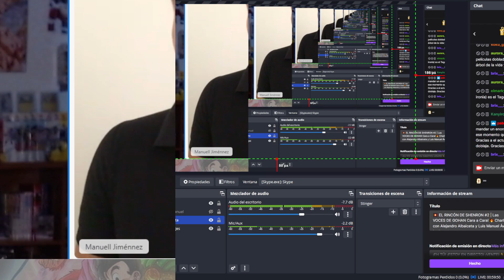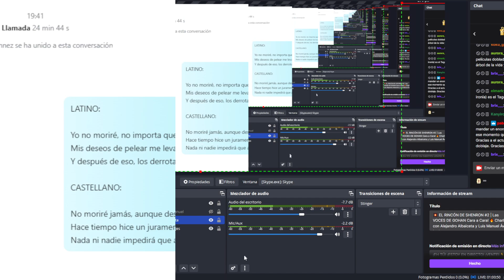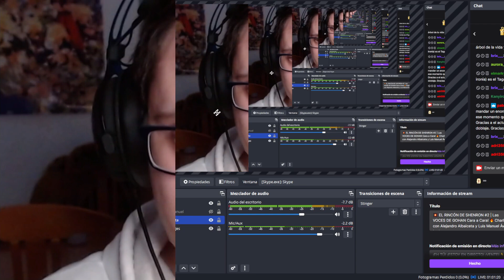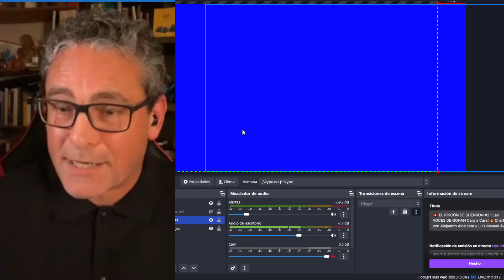Las VOCES DE GOHAN Cara a Cara! 🔥 Entrevista a Luis Manuel Ávila y Alejandro Albaiceta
LOS DOS GOHAN JUNTOS , ¡LA MAYOR FUSIÓN DE LA HISTORIA! 🔥

Puedes apoyar al canal usando este enlace para tus compras en Amazon!

¡Nos vemos en el próximo vídeo, malditos insectos! 🔥

CRÉDITOS MUSICALES (DE TODOS LOS VÍDEOS DEL CANAL)